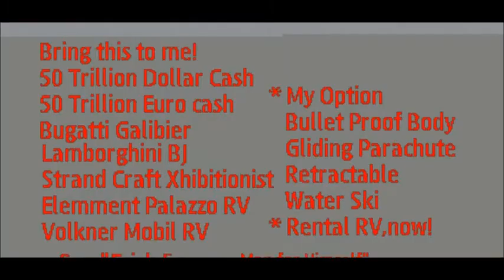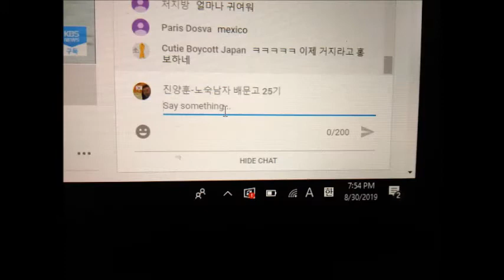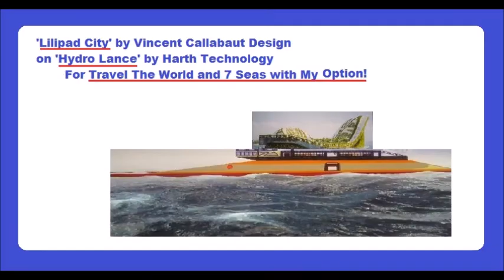My Jan 10,11 2020 Slideshow 2